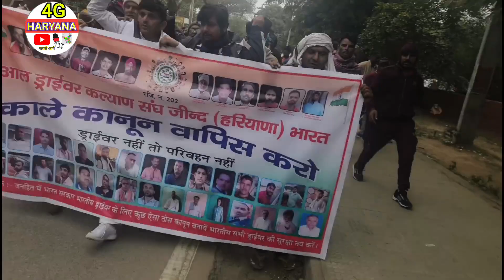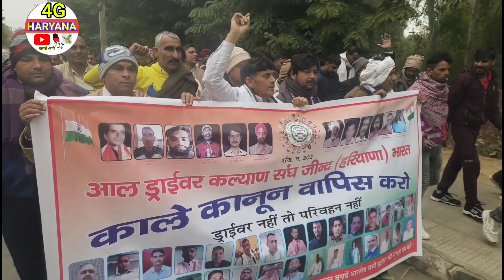2024_की_शुरुआत_मे _ड्राइवर_ने_कर दी हड़ताल !! हिंदुस्तान में हुआ चक्का जाम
2024_की_शुरुआत_मे _ड्राइवर_ने_कर दी हड़ताल !! हिंदुस्तान में हुआ चक्का जाम

हरियाणा रोडवेज,truck operators का चक्का जाम,चक्का जाम,रोडवेज कर्मियों,bhind में डकैत रामबाबू गडरिया के गाने का प्रमोशन,बेकाबू container ने मारी टक्कर,परजन ने nh पर किया चक्काजाम,इलेक्ट्रिक कार टैक्स छूट,इलेक्ट्रिक कार पर सब्सिडी,आज की ताजा खबर,birthday party में लहराए गए हथियार,ट्रकों की हड़ताल का आज पांचवा दिन,तत्कालता,बस में सवार 6 से ज्यादा यात्री घायल,इलेक्ट्रिक व्हीकल,haryanvi song 2022,haryanvi songs 2022,new haryanvi song 2022